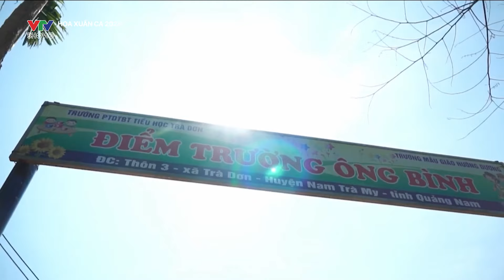We Are The Family | Hoàng Hải ft Uyên Linh | Hoa Xuân Ca 2024